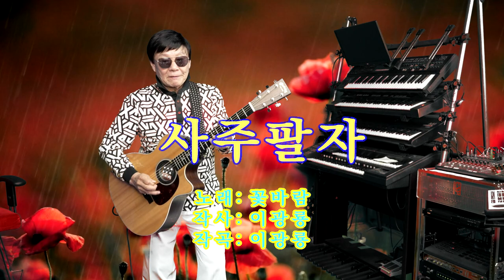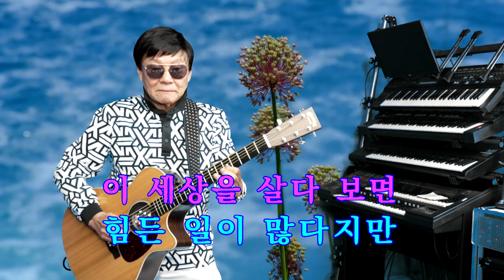37.기타리스트 임영수 - 사주팔자 (원곡: 꽃바람)